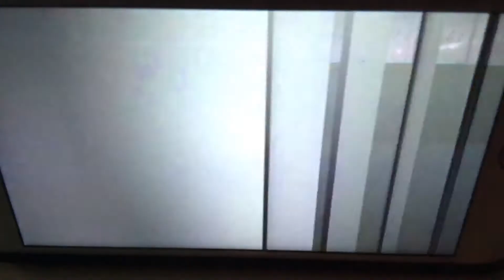KFVS12 Heartland News First Alert Action Day Open (February 2001-April 1, 2011)